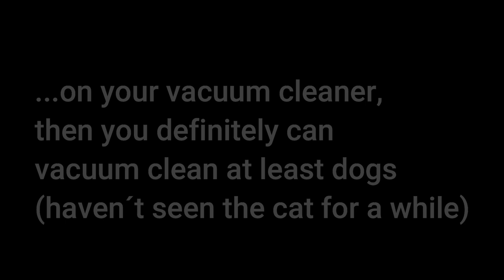Vacuum cleaning dogs with a Miele S511 Cat&Dog cleaner